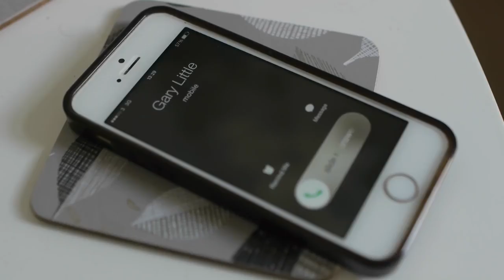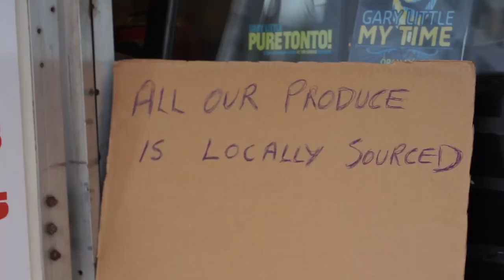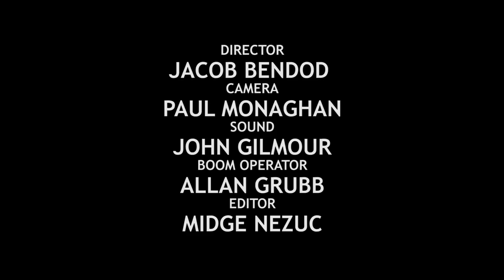The Glasgow Trip - Roll With It - Scottish sitcom web series. S01E01.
Episode 1: Roll With It.

Des agrees to Gary's proposition. Des teaches Gary how to do impressions. The guys do their first review and then there's carnage.

Comedians Gary Little and Des McLean do their own version of the hit Sky TV show The Trip... Glasgow style.